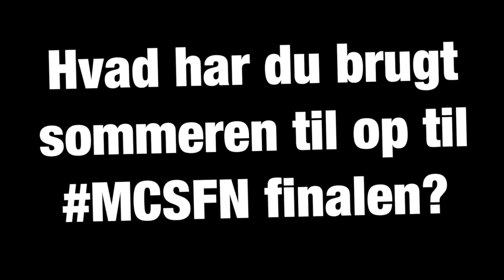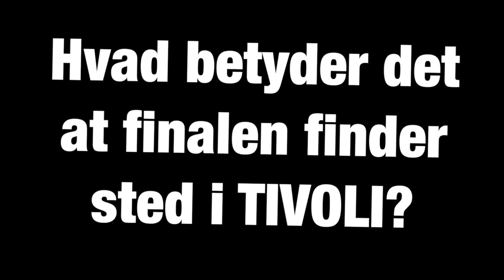Finalisterne 2013: Jarl Smart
Via video interviews møder vi alle 8 finalister og hører om deres forberedelser og forventninger til den største MC's Fight Night finale nogensinde.
Vi ses på Plænen lørdag d. 7 9 13. HVEM BLIR' CHAMP?